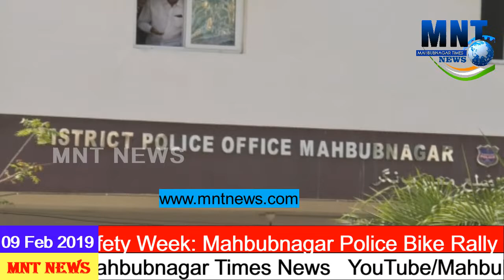30th National Road Safety Week: Mahbubnagar Police Bike Rally on Road Safety.